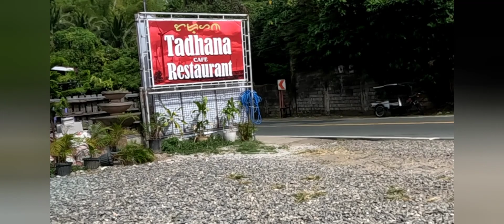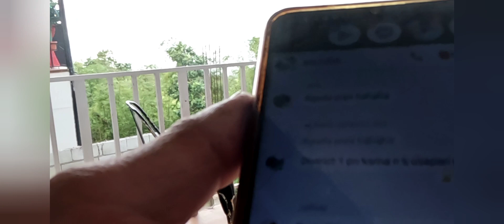From Sta Maria, Laguna back to Antipolo with stopover in Tadhana restaurant in Halayhayin, Pililia